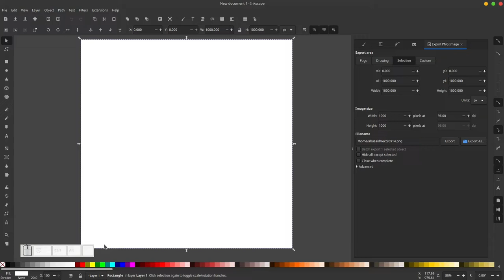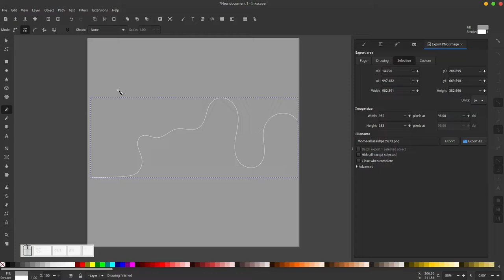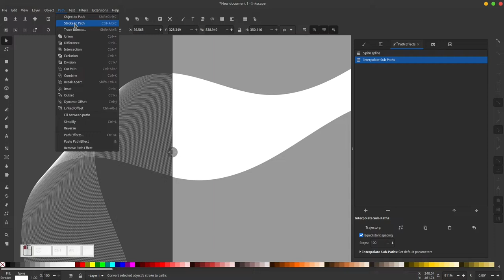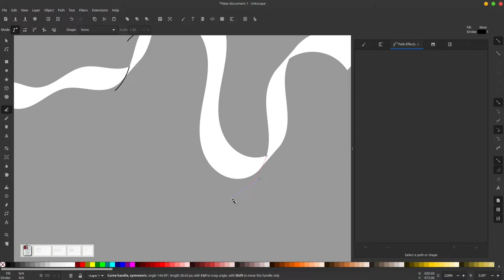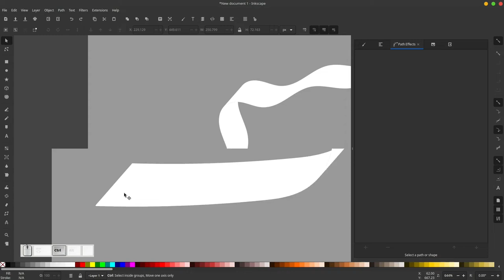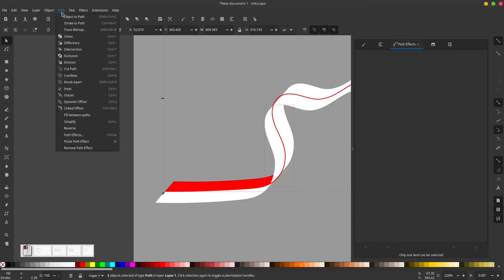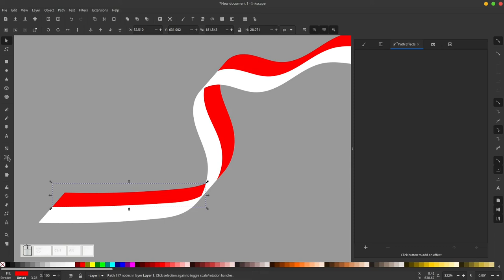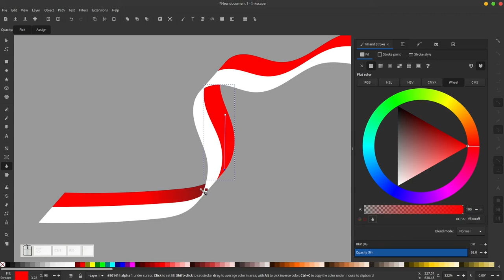Cara membuat pita / ribbon di inkscape